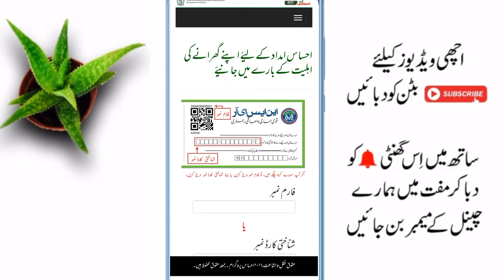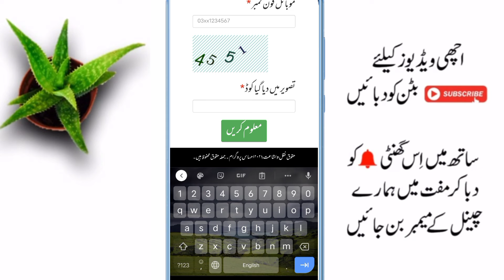Ehsaas Program Last date 2022 | Ehsaas Program How to apply 2022| Ehsas Sms 2022